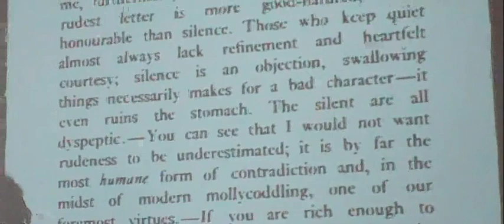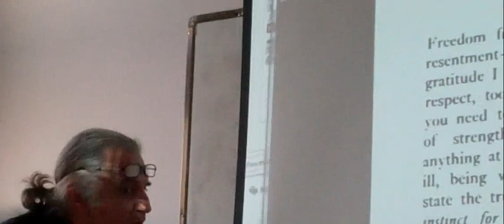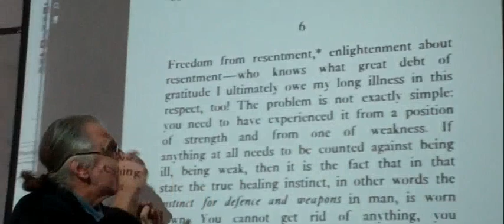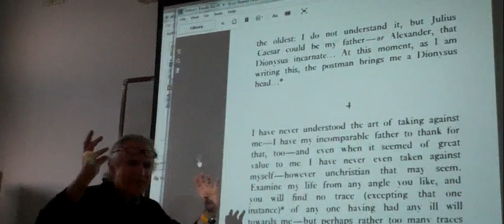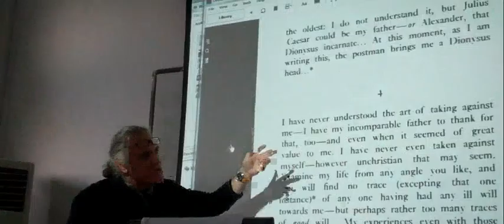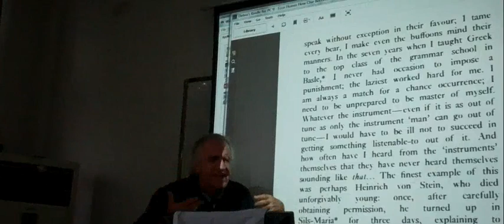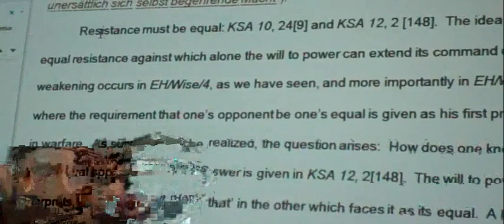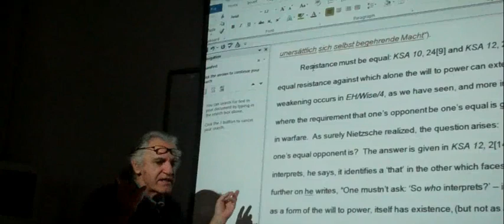Ecce Homo: How One Becomes What One Is: Three Lectures by Thomas Steinbuch, Ph.D.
Ecce Homo: How One Becomes What One Is: Lectures by Thomas Steinbuch, Ph.D. (Lecture III of III)